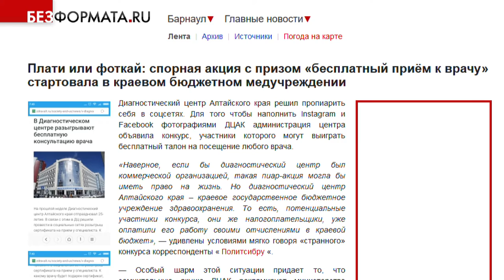Теперь талоны к врачу разыгрывают в социальных сетях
Хочешь попасть к врачу бесплатно-сделай фото с друзьями на фоне диагностического центра.  Объявление такого содержания появилось на сайте Министерства здравоохранения края.

Победители могут попасть на прием к любому специалисту центра. Ключевая фраза-бесплатно. Кстати, барнаульцы и гости города, которых мы опросили прямо  у входа в диагностический, такое предложение  посчитали любопытным.